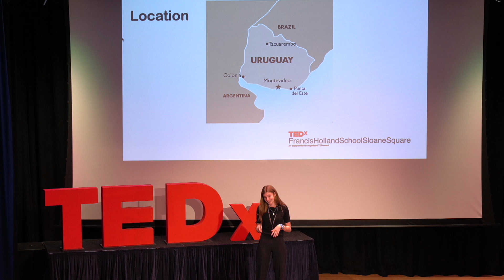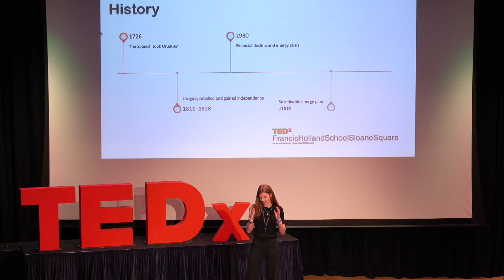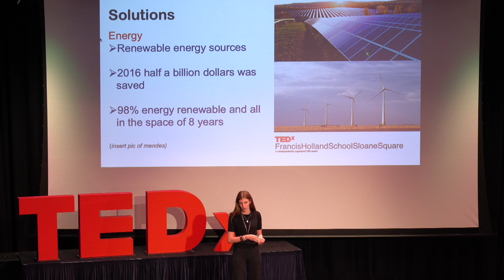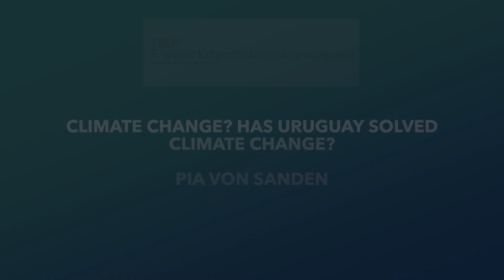Uruguay's solution to climate change? | Pia von Sanden | TEDxFrancisHollandSchoolSloaneSquare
"Climate change is a pressing issue, seeming impossible to solve before we exceed our target of 2.5 degree global temperature rise. How do we solve this? In my talk I will be describing how Uruguay has the solution, not only for sustainability but to maintain socioeconomic stability. Why should we follow in their footsteps?" "Pia is a student Francis Holland School, Sloan Square London. She plans to go to university to study environmental science and food studies." This talk was given at a TEDx event using the TED conference format but independently organized by a local community.